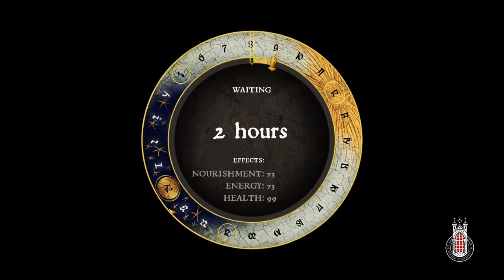Kingdom Come: Deliverance [33F] The Waiting Game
So much waiting in this video. Waiting a ton of days for the quest to progress (and I would have had to hunt down food too, if I didn't cheat to get rid of that). Waiting for the rando that came in at the end to stop monologuing. Waiting for the endless ride out of the map to end. Forever waiting.

Kingdom Come: Deliverance is not meant for me. I'm not a fan of historical settings. I'm not a fan of "realism" in games, whether it takes the form of hunger meters, sleep meters, durability, carry weight, dirt meters, or really slow fast traveling. KCD has that in spades. The stealth works well enough when not in a mission (although tedious to have to change outfits to cut down on the noise).

The story wasn't particularly interesting, with most of the characters not being all that compelling. It occasionally relied on plot developments that beggared belief, like how they took Divish's castle.

The sorest spot for me was the combat, which I never enjoyed. 1 on 1 battles would end up being 5 minute or longer affairs, and I never was quite sure what I was getting wrong. Sure, most of the combat scenes you don't actually have to do anything (as weird as it is for the final battle requiring no gameplay, I didn't mind it), but it was a drag on the game. It just goes to reinforce how I don't want involved, lengthy combat systems in my open world games. Combat should break up the exploration, not be the main focus.

And the environment, because of its historical setting, couldn't do anything compelling. Every area was the same village or castle, and all the forests felt the same. I never felt like it was worth exploring, as I never found any meaningful rewards.

Like I said, not my type of game.